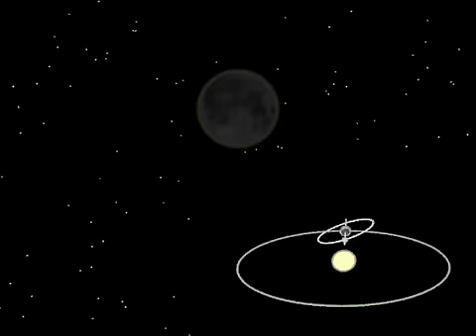Solar Eclipses II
In this animation, we wee how the tilt of the moon's orbit relative to the ecliptic prevents eclipses from occurring every month.  Note:  The geometry and timing of the orbits has been significantly simplified for this video.